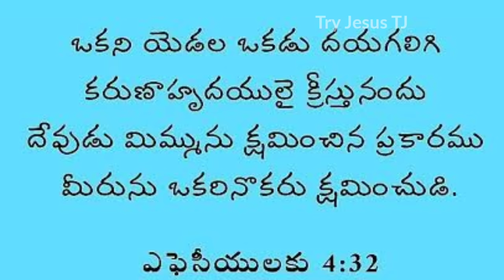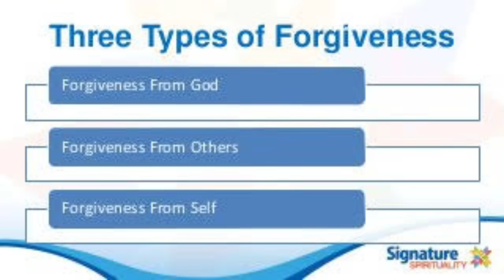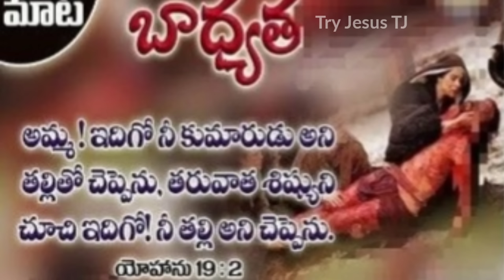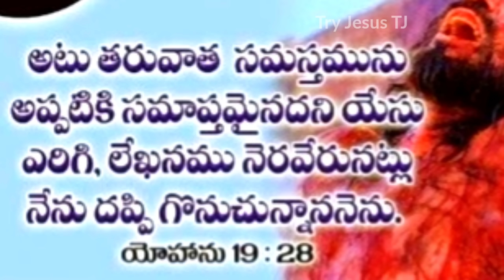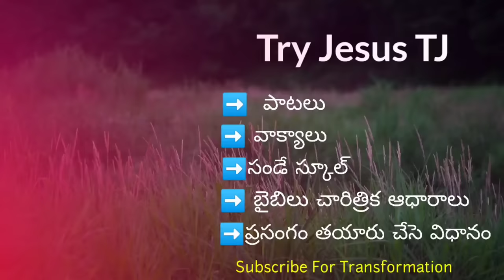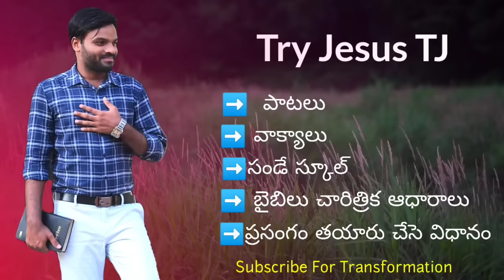సిలువలో పలికిన ఏడు మాటలు / Sermon /Good Friday Messages/Golgotha/Seluvalo/ Seven words on the cross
1st word on the cross
2nd word one the cross
3rd word on the cross
4th word one the cross
5th word on the cross
6th word one the cross
7th  word on the cross
seven words one the cross
సిలువలో పలికిన ఏడు మాటలు